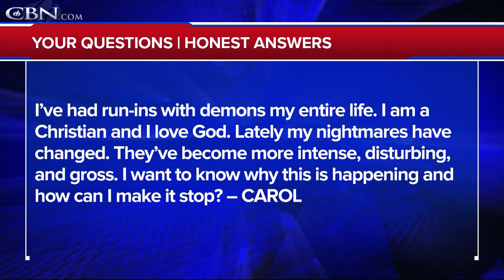How Do I Get Demons to Leave My Dreams Alone? - Your Questions, Honest Answers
I've had run-ins with demons my entire life. I am a Christian and I love God. Lately my nightmares have changed. They've become more intense, disturbing, and gross. I want to know why this is happening and how can I make it stop?